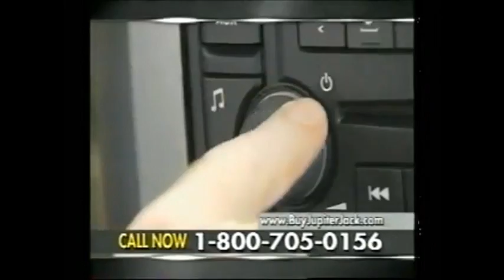YTP - Billy Mays fails at driving while trying to sell a non-working product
Hi Billy Mays here! This product really sucks...

Welcome to ZGGames! We upload all sorts of videos! Reviews, let's plays, Youtube Poops and more!